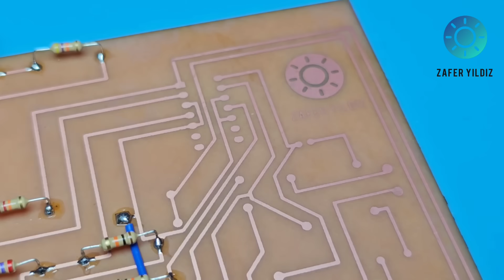Top 3 Most Popular Sound Editing Circuits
Hello, in this video I shared 3 beautiful sound editing circuits for you, I hope you like it.